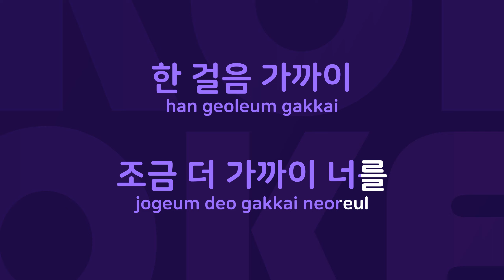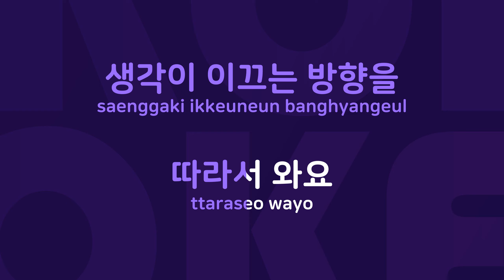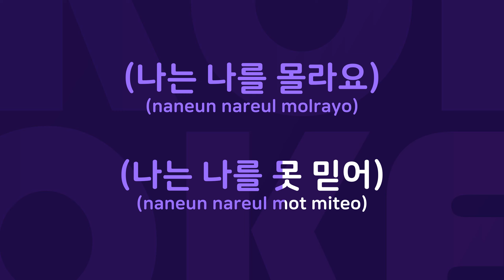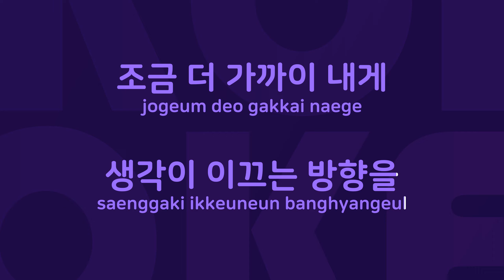별빛속으로 : Originally Performed By 김C Karaoke Verison